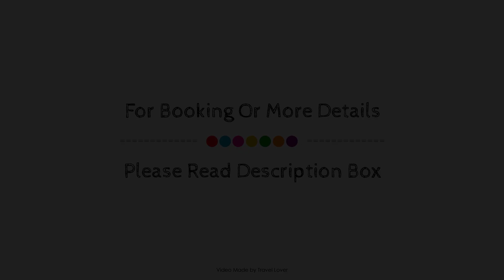Chapter Two Bar, Malton, United Kingdom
Searching For
1. Chapter Two Bar - Malton
2. Chapter Two Bar - Malton Virtual Tour
3. Chapter Two Bar - Malton Rooms
4. Chapter Two Bar - Malton Amenities
5. Chapter Two Bar - Malton Videos
6. Chapter Two Bar - Malton Offers
7. Chapter Two Bar - Malton Deals
Audio Credit:
Track Title: Blank Slate
Artist: VYEN